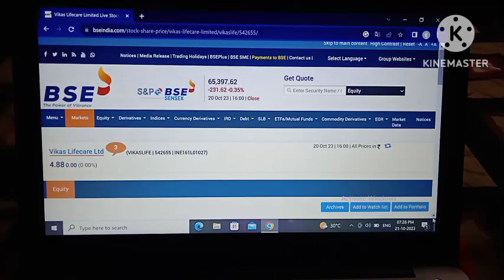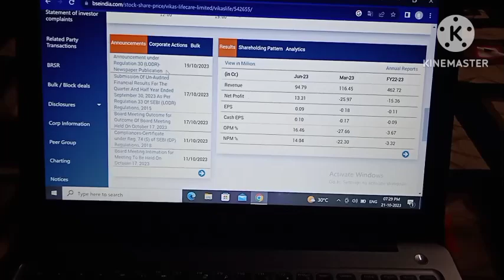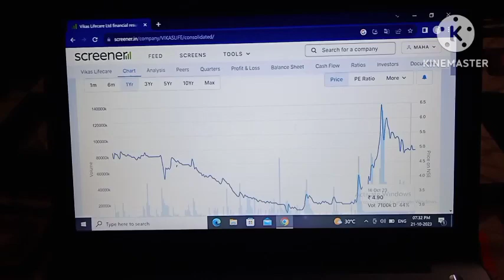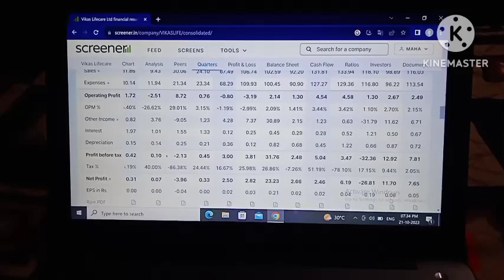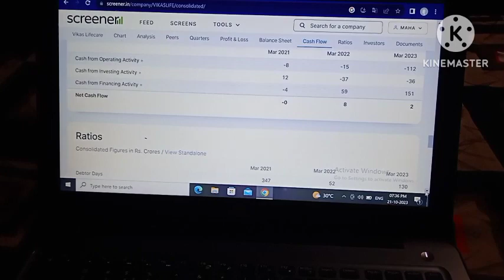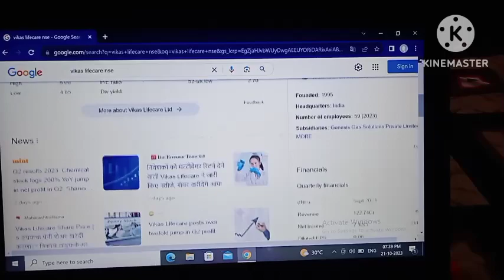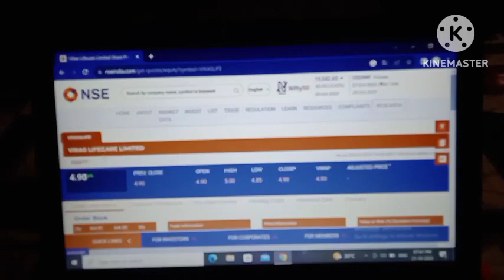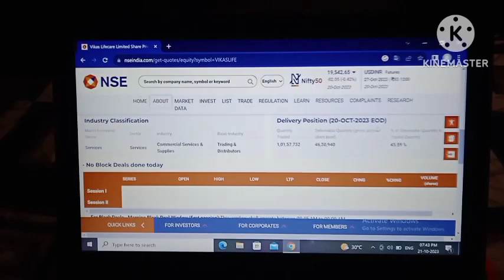vikas lifecare share news!vikas lifecare news!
vikas lifecare!
vikas lifecare stock!
Vikas lifecare stock news!
Vikas lifecare stock latest news!
Vikas lifecare stock latest news today!
Vikas life!
Vikas life share latest news today!

Your query:-
vikas lifecare!
vikas lifecare stock!
Vikas life!
nityankit12!